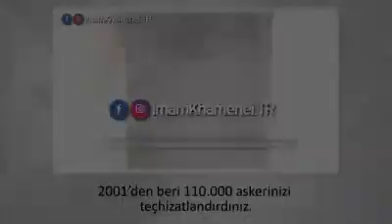"Ne halt ettiniz ki, Şimdi kalkmış İran'ı tehdit ediyorsunuz.."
Şehid Kasım Süleymani (ra)